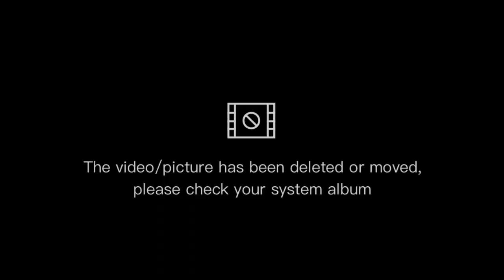ZUMBA NG KALINGAP!!!